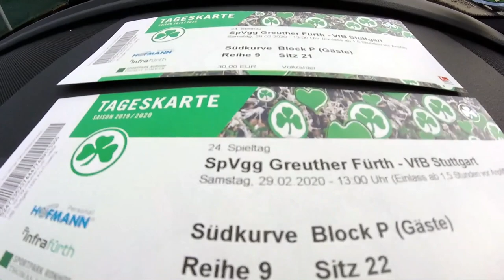SGFVfB | SpVgg Greuther Fürth vs VfB Stuttgart (2:0) | Vlog #14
Preview Podcast zum Spiel:
Eine VfB typische Auswärtsniederlage... ⚪🔴
Stimmung und Erlebnis trotzdem wie immer 🔝
Hier gibt's meinen Stadion Vlog! 💪
Verwendetes:
Immer wieder verwendetes:
Meine Social-Media Kanäle:
Recht am Bild innerhalb des Stadion am Ronhof: Stadt Fürth. Nicht kommerzielle Nutzung.